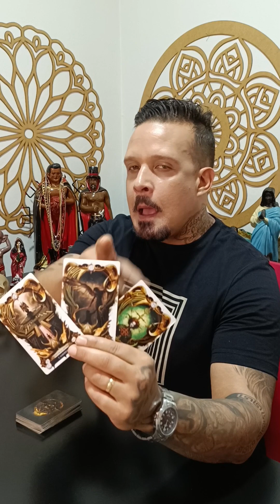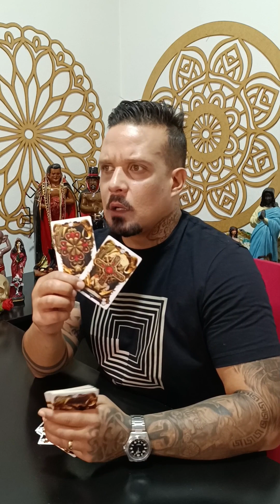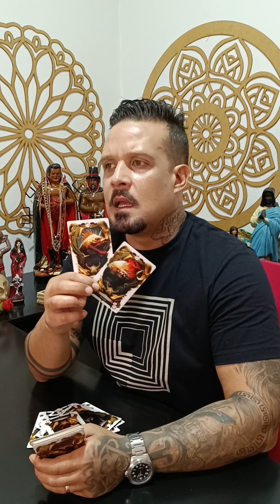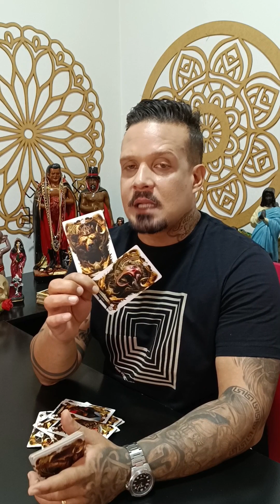UMA PESSOA DO SEU PASSADO AMOROSO TENTARÁ VOLTAR PARA SUA VIDA PARA CONFUNDI SUA CABEÇA ...